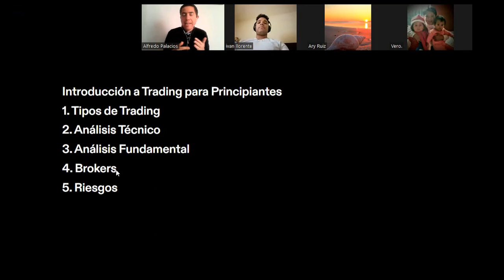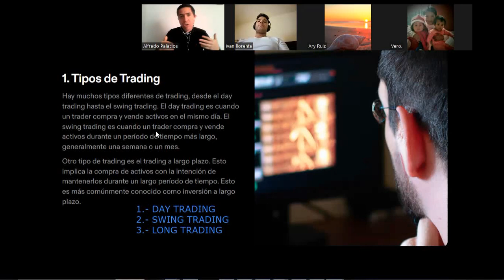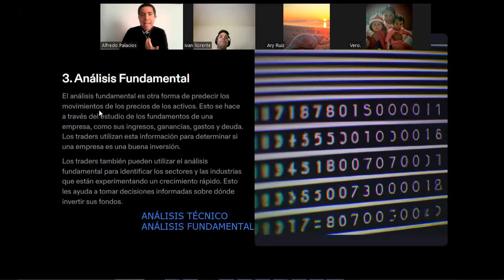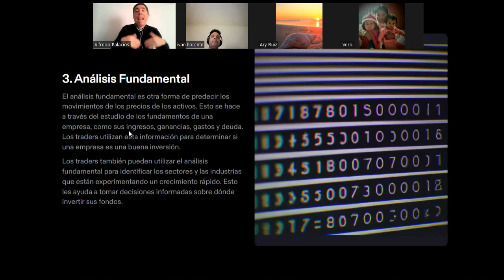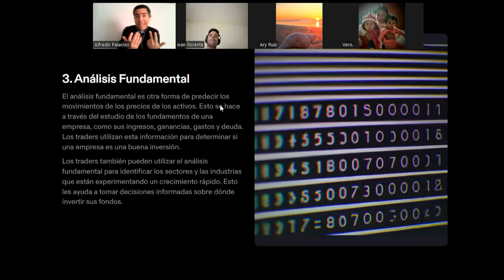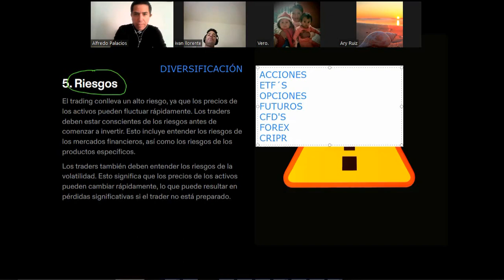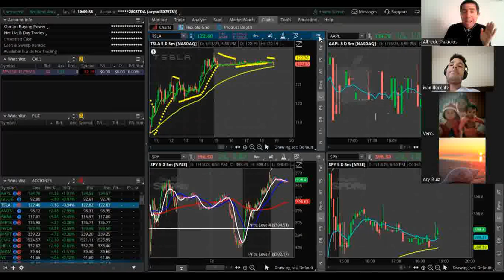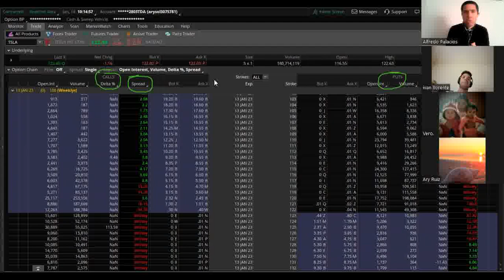Trading Para Principiantes: Conceptos Básicos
En este video aprenderás que todos podemos hacer Trading, si eres principiantes es importante que conozcas estos conceptos básicos del Trading para asi comenzar a operar.

Todos podemos invertir en la Bolsa de Valores. Bolsa Para Todos.